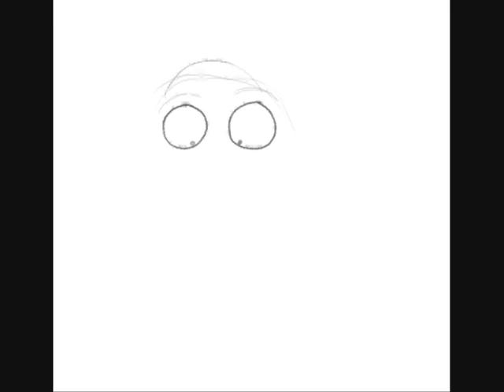EDMW Spider Hippo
Spider Hippo! With great bulk, comes great sexponsibility!